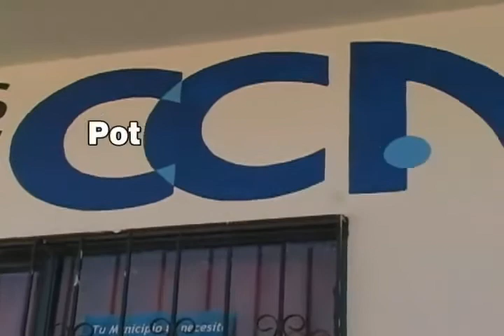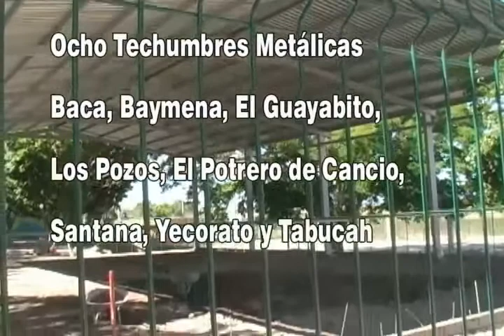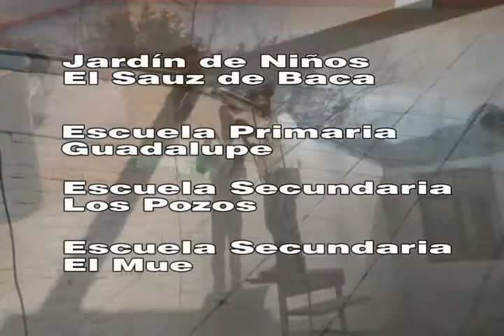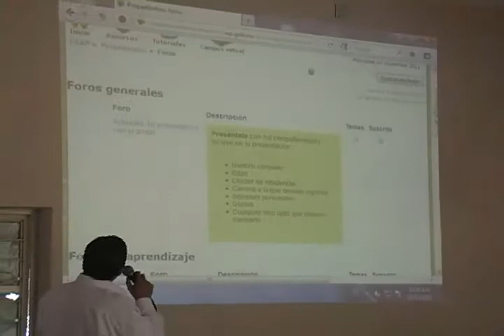CHOIX Primer Informe de Gobierno,Educacion,